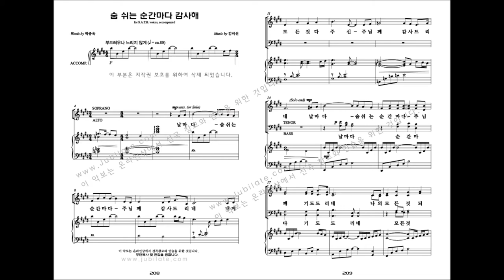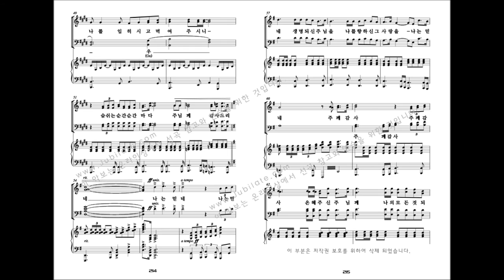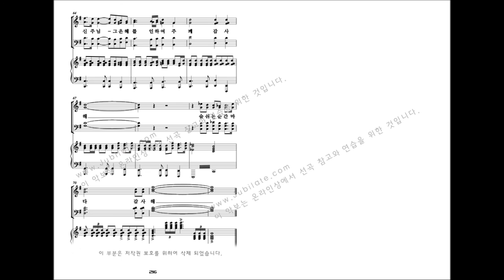[유빌라테 명품성가 32집] 김미선 '숨 쉬는 순간마다 감사해'